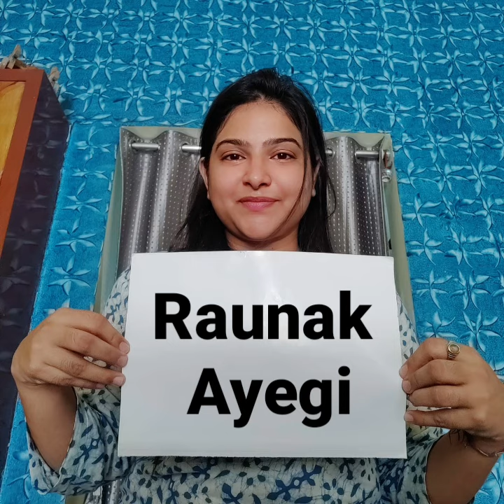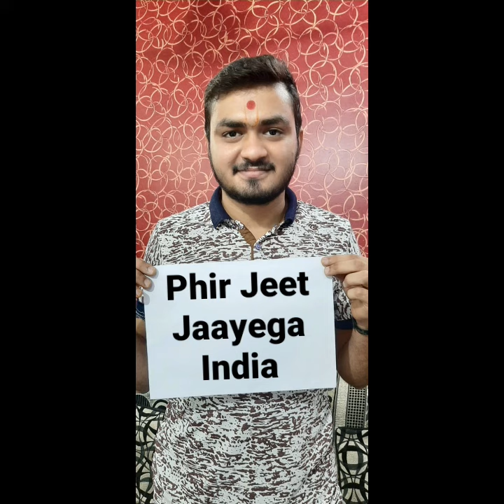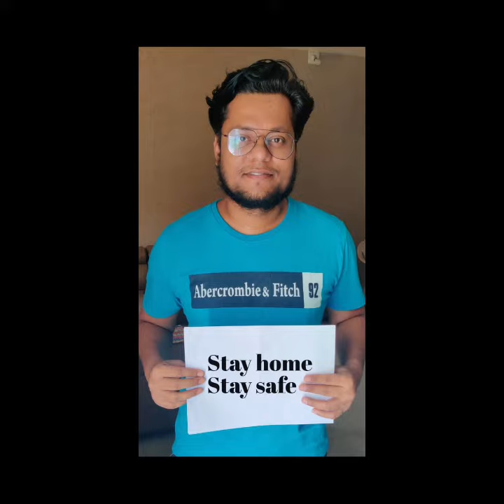Muskurayega INDIA. Jeet Jayega INDIA. music by Vishal MIshra sir . thankyou for amazing music.